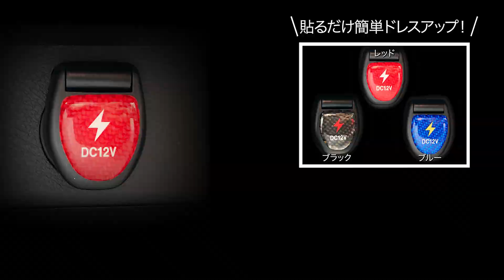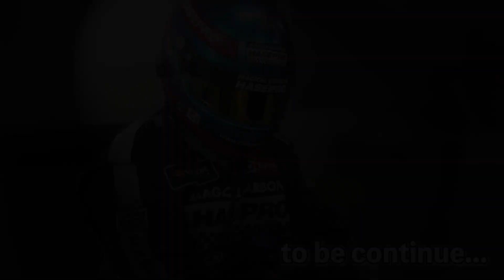HASEPRO アウトランダーPHEV GN0W エクステリアメイク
HASEPRO アウトランダーPHEV GN0Wの【エクステリアパーツ】の紹介です。

7月上旬発売予定の三菱専用で開発！本革スマートキーケースを先行公開！
新商品のアウトランダーPHEV専用フロントドアエッジガードや、ドアガーニッシュ等、多数の新商品をご紹介しております。
最後までご覧いただければ幸いです。

◆エクステリアパーツついてはこちら◆
【マジカルカーボンNEOアウトランダーPHEV専用　フロントドアエッジガード】
【マジカルカーボンNEO ドアガーニッシュ】
【アートシートNEOハーフグロス ピラー フルセット】
【アートシートNEOハーフグロス フューエルリッド】
【アートシートNEOハーフグロス 充電側EVリッド】
【アートシートNEOハーフグロス ドアノブ】
【アートシートNEOハーフグロス テールランプガーニッシュ】
【アートシートNEOハーフグロス カーゴステップガード】
【マジカルカーボンNEO　ドアミラーバイザー2】
【ハセ・プロレーシング　親水ワイドミラー】
【ドットスモークシート ポジションランプ】
【マジカルカーボンNEO アクセサリーソケットカバーガーニッシュ TYPE A】
【マジカルカーボンNEO アクセサリーソケットカバーガーニッシュ TYPE B】